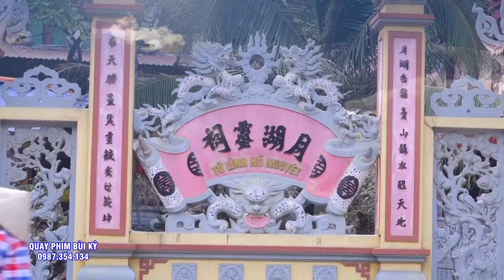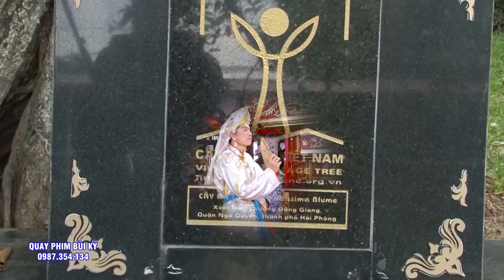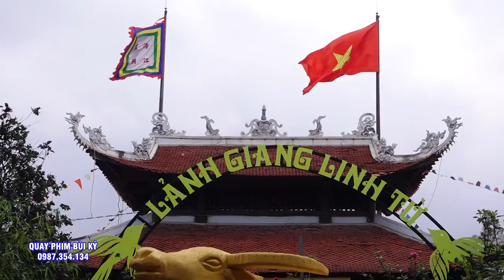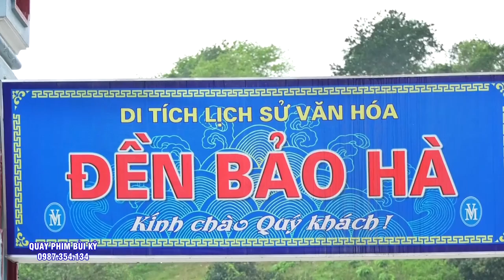Đồng Thầy Trần Đặng Tuyên Loan Giá Chứng Đàn - Đệ Tử TĐ Phạm Thị Hương. Tại Phủ Dầy